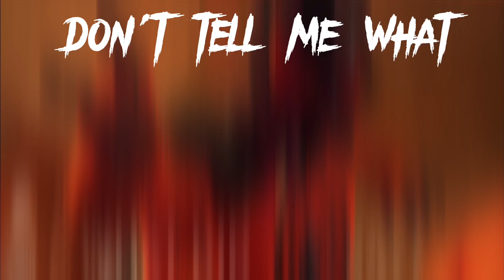What's that Puppet boy?